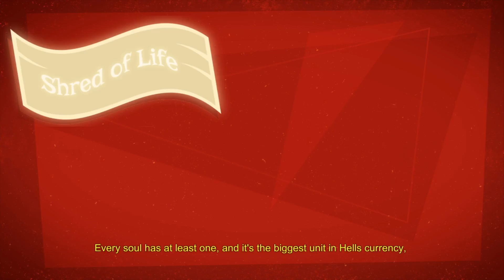ITS COMEDIC GENIUS! Manual Samuel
Meet Samuel, he’s handsome, wealthy and most importantly – dead. A deal with Death gives Samuel one last chance to live again if he can survive a whole day doing everything manually.
Hope you enjoyed! Make sure to stick around for more!